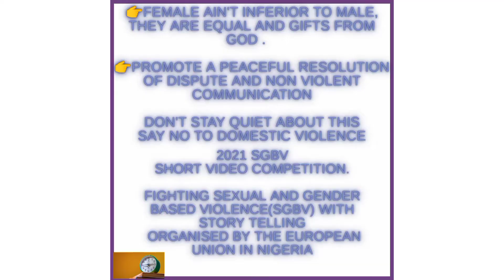Domestic Violence (Short film) (Episode 18) Lavivzika Entertainment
Dedicated to the National Mandate Group.
Every child deserves a Mother, Say No to Domestic Violence.
Say No to Harmful traditional practices , Physical violence, Verbal Abuse,  forced Marriage, female genital mutilation, sexual harassment, Rape. This are some of the prevailing sexual and gender based violence in Nigeria.